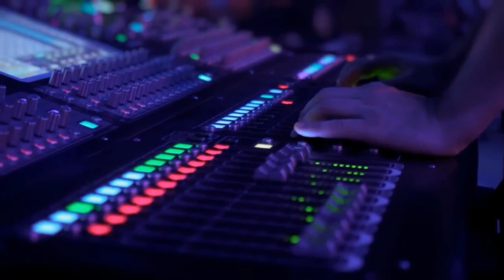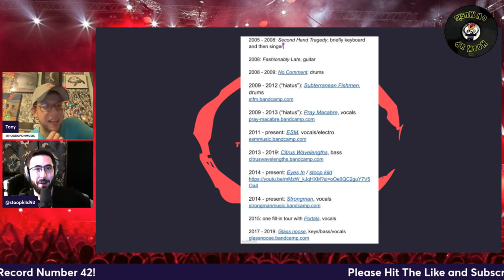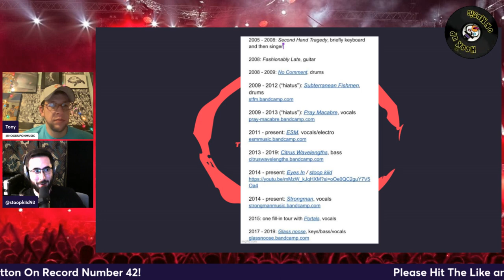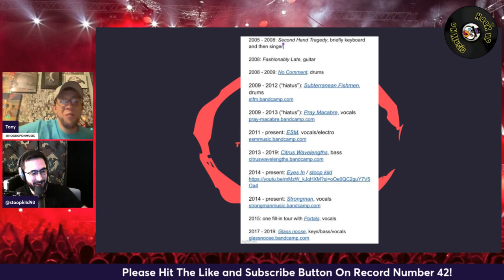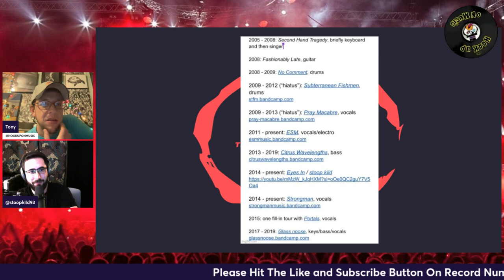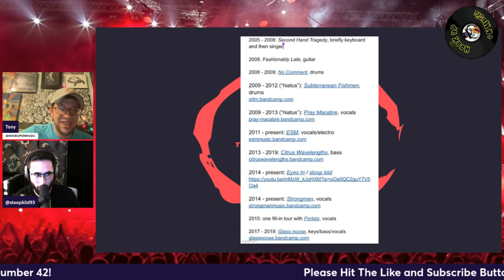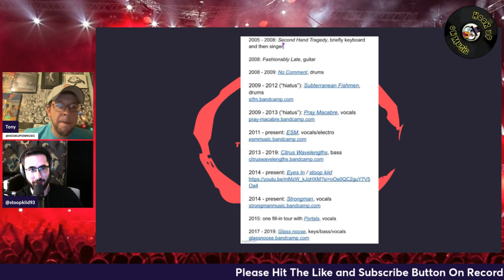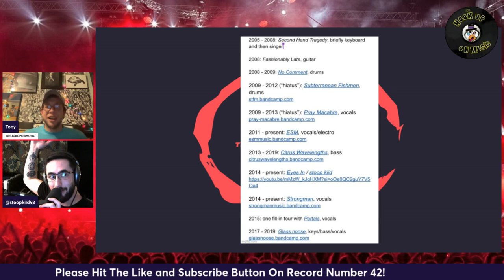THE HOOKUP ON MUSIC Presents Episode 42: A Weekend of Slipknot In Earth, Wind, and Fire!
Tonight we welcome Stoop Kid to our 42nd show.  We like to shed the spotlight on working musicians.  Stoop's musical knowledge stretches all the way from Motown to The Devil Wears Prada.  We dig deep into what shaped his musical beginnings to some of the beginning bands he's played with including Pray Macabre.  In between we talk about so many artists from different genre's.  We cover The Weekend and Slipknot in the same sentence with the same intensity.  Thank you for spinning the double groove on this musical mayhem.